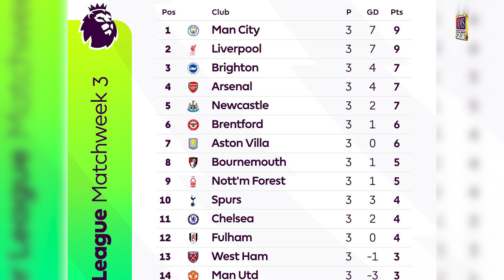កីឡាករឆ្នើមមួយរូបបង្ហើបថា នេះជារដូវកាលចុងក្រោយរបស់ខ្លួនក្នុងនាមជាកីឡាកររបស់ Liverpool